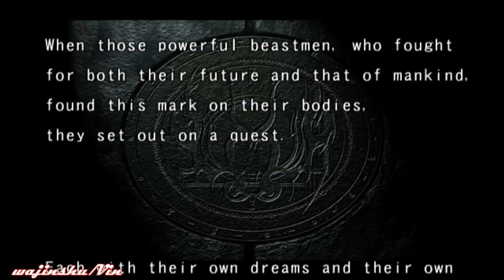[PCSX2] Bloody Roar 3 [Bakuryu the Mole Story Mode]